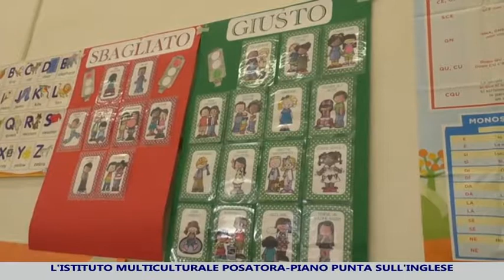Istituto multiculturale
si punta sull'inglese